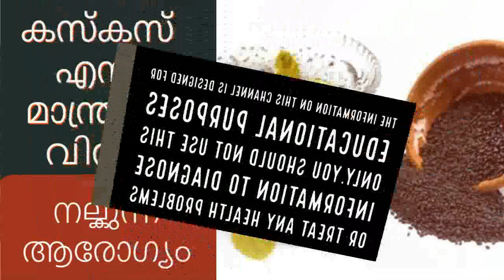ആരോഗ്യ ഗുണങ്ങള്‍ നിറഞ്ഞ കസ് കസ് എന്ന മാന്ത്രിക വിത്ത്||Health Tips Malayalam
കസ്കസ് അഥവാ കശ കശ   ഡെസേർട്ടുകളിലെ താരമാണ്. ജൂസിലോ, ഫലൂഡയിലോ ഐസ് ക്രീമിന്റെ മുകളിലോ പൊങ്ങി കിടക്കുന്ന കസ്കസ്. വായിൽ ഇടുമ്പോൾ  കടിയ്ക്കാൻ ഇടതരാതെ ഓടിക്കളിക്കുന്ന മാന്ത്രിക വിത്തുകളാണ്. കസ്കസ്  എന്താണെന്ന് തന്നെ പലർക്കും സംശയമായിരുന്നു തുളസി ചെടിയുടെ വിത്തുകൾ ആണെന്ന് ആദ്യമേ ഒരു വിശ്വാസം ഉണ്ടായിരുന്നു. എന്നാൽ തുളസി ഇനത്തിൽ പെട്ട ഒരു ചെടിയുടെ (പോപ്പി സീഡ്‌സ്) വിത്ത് ആണ് ഇത്. ശീതള  പാനീയങ്ങളിൽ രുചി കൂട്ടാനും അലങ്കാരത്തിനും ഉപയോഗിക്കുന്ന കസ്കസ് വളരെയേറെ ആരോഗ്യ അഗുണഗൽ ഉള്ള ഒന്നാണ്.